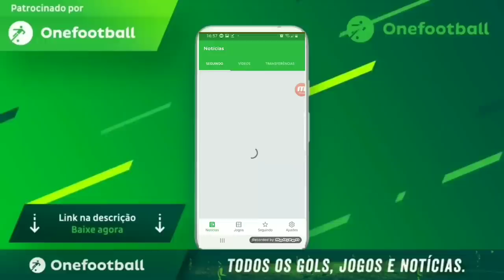Brasil x Argentina | Porquê muitos Brasileiros não torcem mais pela Seleção ?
O Canal de notícias do Maior de Minas !